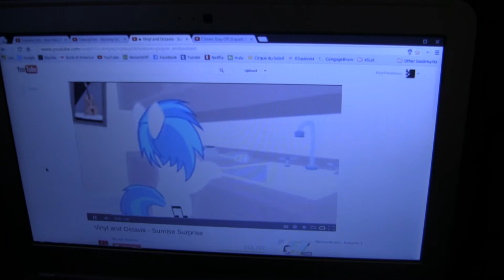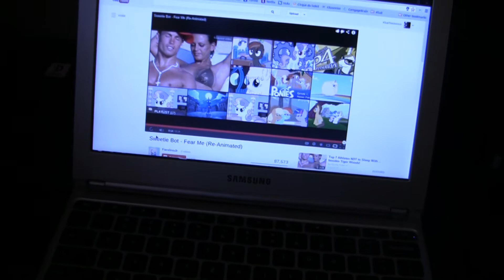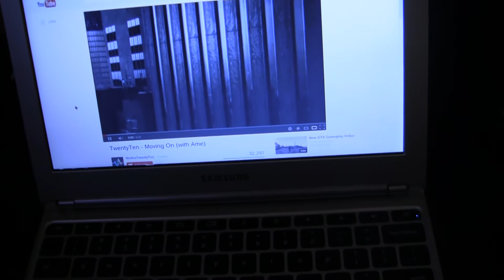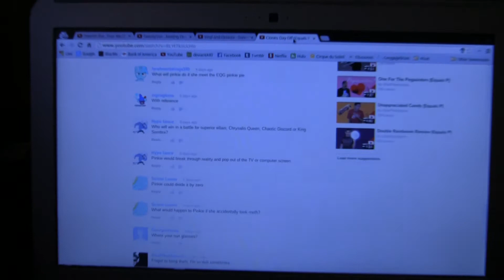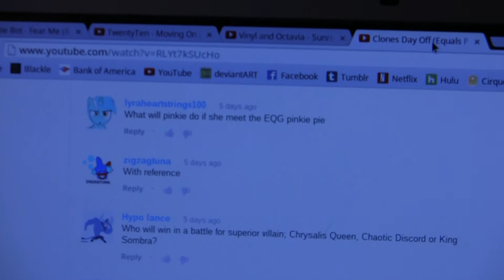Worst Episode Ever! (Equals P)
I had no editing, no cuting, and no mic. but I managed to make this episode all in one take